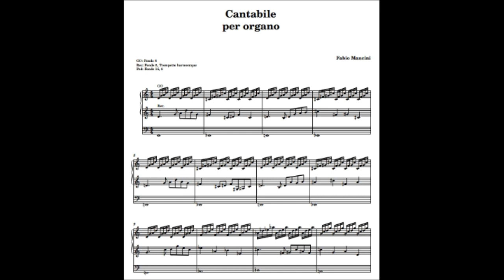Fabio Mancini - Cantabile N. 1 per organo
Fabio Mancini: organo

Questo brano deriva dal primo movimento di una composizione che sto scrivendo per Viola o Clarinetto e pianoforte, costituito da più movimenti, analogamente a quello che avevo fatto per la mia Berceuse, ricavata da un precedente brano per violino e pianoforte.
Per la versione organistica ho affidato la parte della viola o clarinetto alla mano sinistra,  la mano destra suona gli arpeggi con un modello leggermente modificato, mentre al pedale è affidata la parte originariamente suonata dalla mano sinistra, mantenendo solo le note lunghe che fanno da fondamento alle armonie. Il disegno originale prevedeva degli accordi arpeggiati di quarte in ottavi.